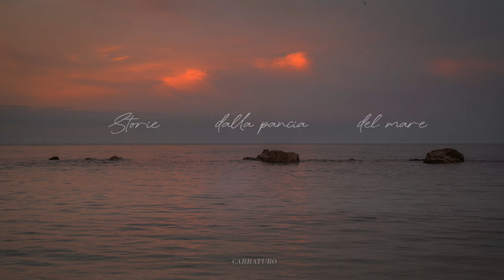Carraturo - Zhao Hun (Search for the soul) feat. Caterina (Official Audio)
Lyrics

Where is my love?
Where have my beloved one gone?
My soul, come back.
Come back and stay.

My love is on the mountains,
my love is on hills.
Stay beside me.

I heard the voice of my beloved one.
My soul, run back to me and stay.

Lyrics: Caterina Marcelli
Voice: Caterina Marcelli
Guitar, violin, flute, bouzouki, bass: Carraturo
Cello: Teresa Marcos
Percussions: Luca Magnaterra

Recording, mixing, mastering: Potemkin Studio
Cover Picture: Andrea Cavaliere